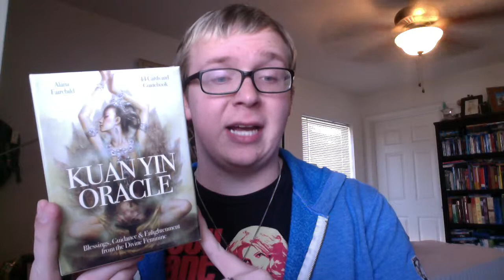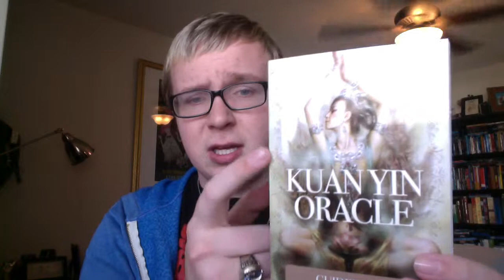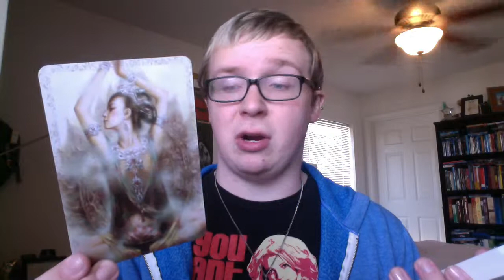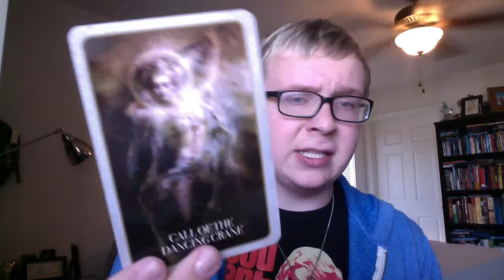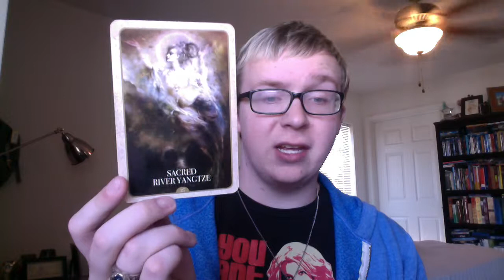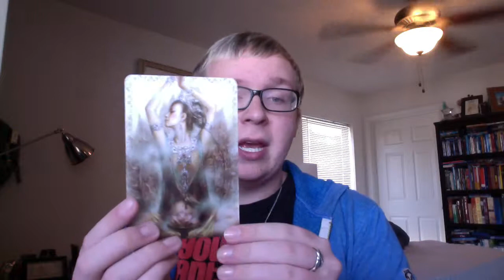Kuan Yin Oracle Reveal